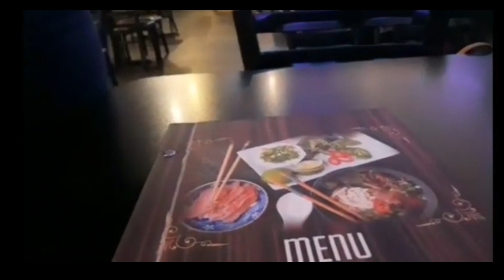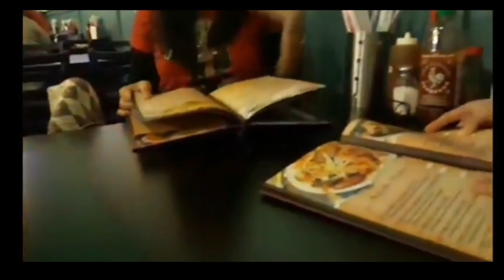Big serving of noodles soup at vietnamese rest.